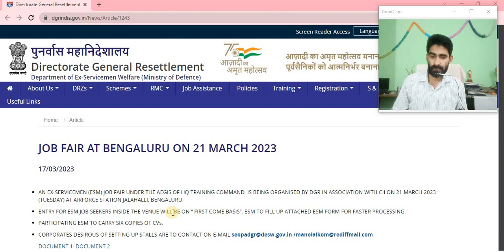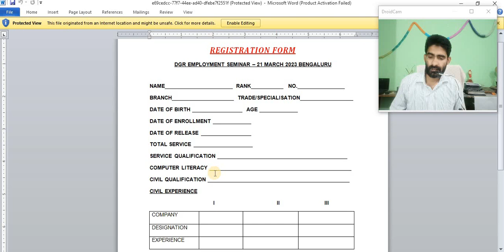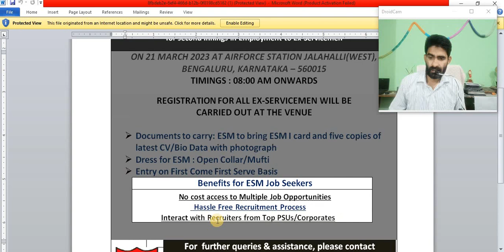ex service man के लिए महा रैली भर्ती